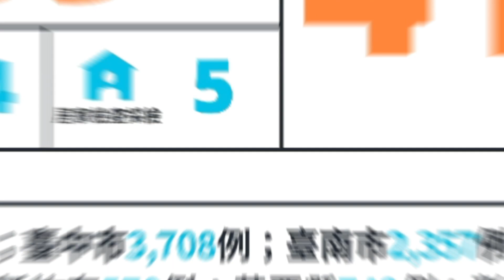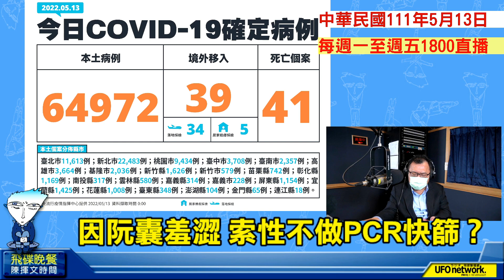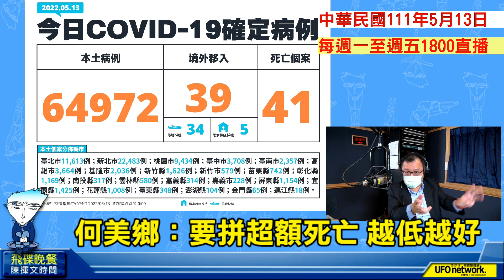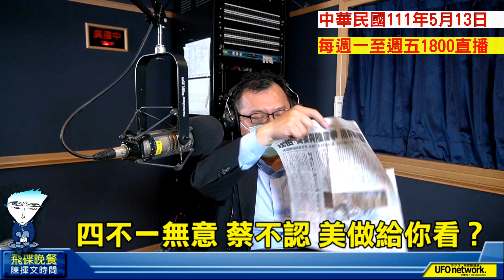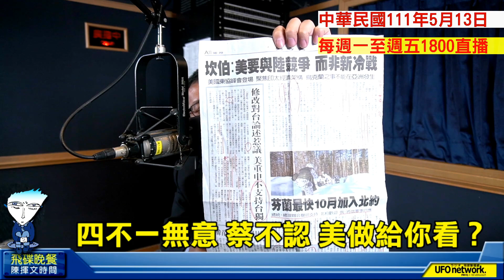'22.05.13【觀點│陳揮文時間】憲法本來就是一中 自由想修憲嗎